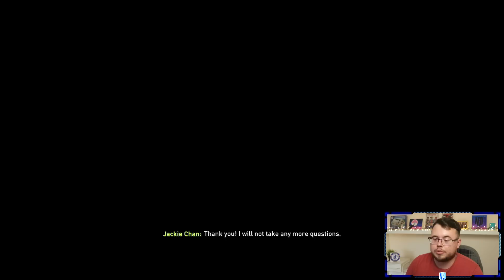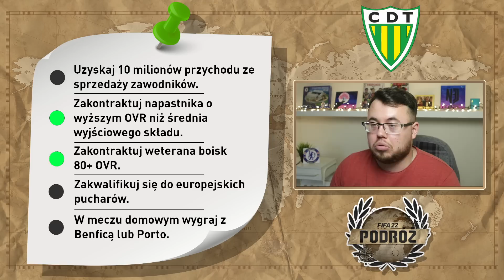DOMOWY MECZ Z PORTO!!! [#4/S1] PODRÓŻ - FIFA 22 /N3jxiom